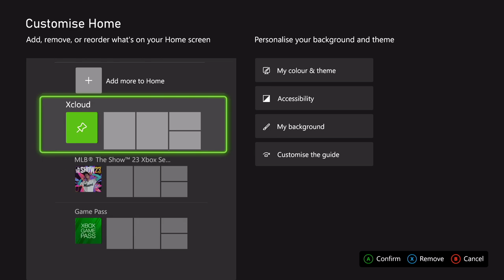PS5 vs Xbox Series X - Která konzole je po skoro 3 letech lepší?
V dnešním videu se podíváme na to, která konzole je skoro po 3 letech lepší.